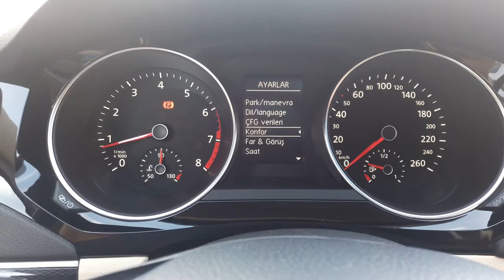Jetta Mirror Down (Ayna İndirme) Ayarı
Jetta Mirror Down (Ayna İndirme) Ayarı Nasıl Yapılır